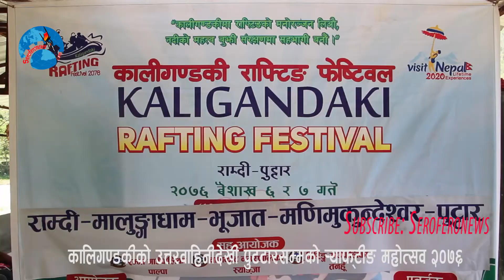अहाे कस्ताे ¥याफ्टिङ ...पल्टियाे पल्टियाे...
¥याफ्टिङले जोड्यो गण्डकी र प्रदेश ५ सम्बन्ध, कालीगण्डकी ¥याफ्टिङ महाेत्सव २०७६